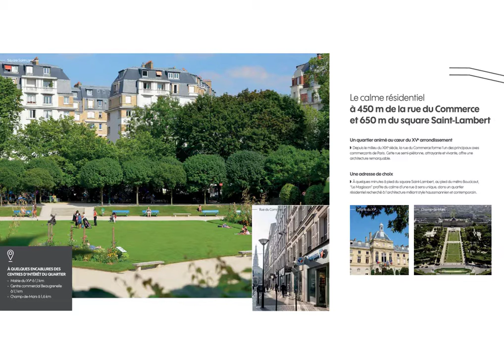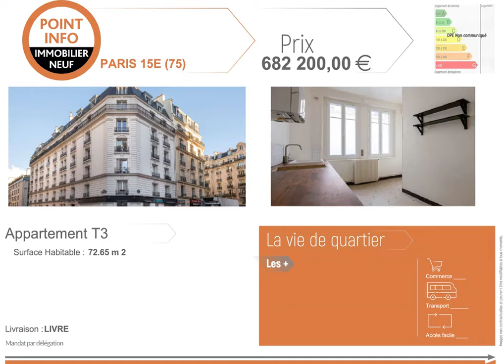Investissement premium en démembrement à PARIS (75).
réf. ID940 - Investissement premium en démembrement à PARIS (75).

Les + :
- Emplacement dans Paris
- Les avantages fiscaux du démembrement pour les personnes fortement imposées.

Durée du démembrement : 15 ans
Bailleur social usufruitier : ERIGERE

Valeur économique de la nue propriété : 75%
Valeur économique de l’usufruit : 25%

Visite des appartements sur rendez-vous.

DIRECT PROMOTEUR.
- Dossier complet sur demande.